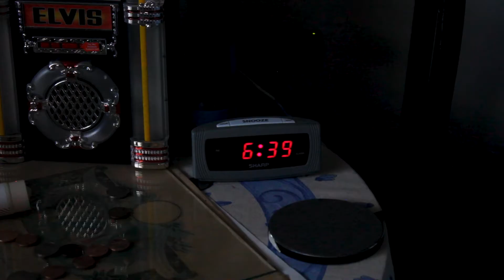Game Not Over (Short Film)